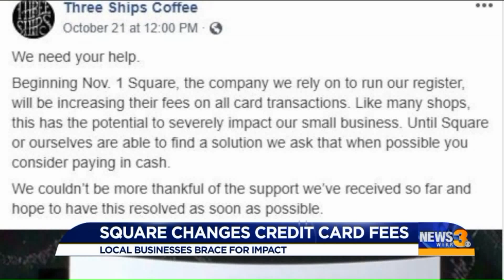Square changes credit card transaction fee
Square's fee for in-store credit card purchases is changing from 2.75 percent per transaction to 2.6 percent plus a 10 cent flat rate. That means for a $4.00 coffee purchase, Square would take 20 cents instead of 11 cents.